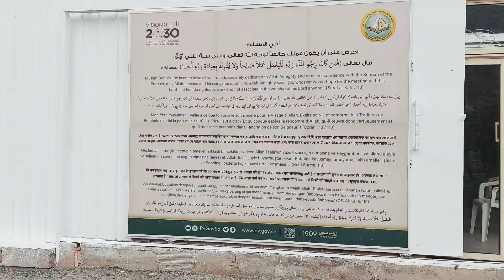Jable Sour - Ghare Sour - Makkah Mukrma Saudi Arabia 🇸🇦